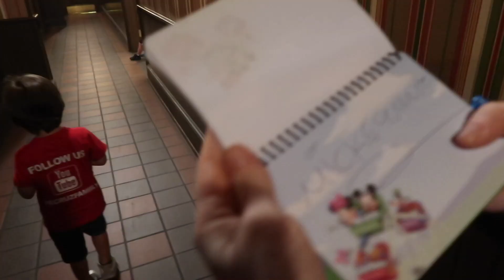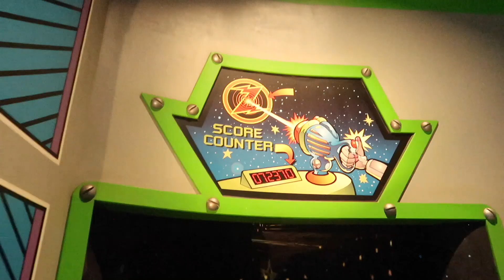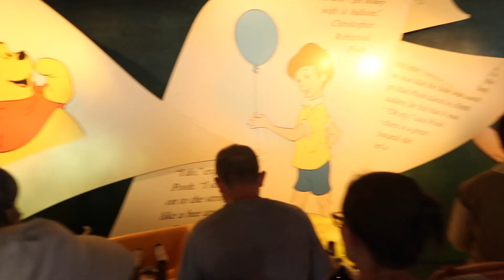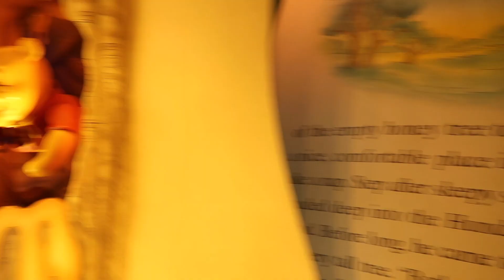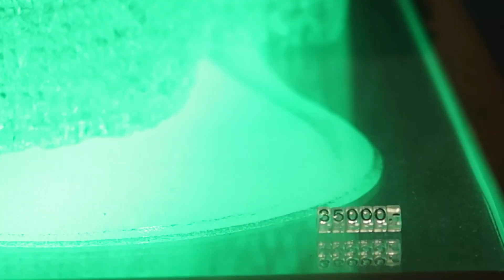Magic Kingdom with THE CRUZ FAMiiLY vlog 004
STALK US :)